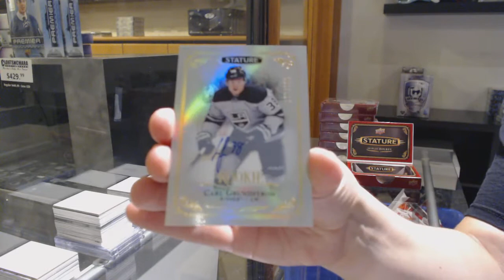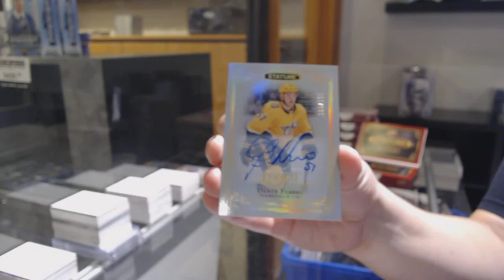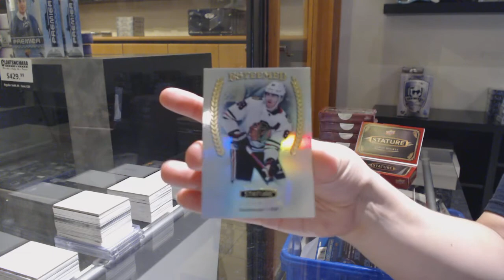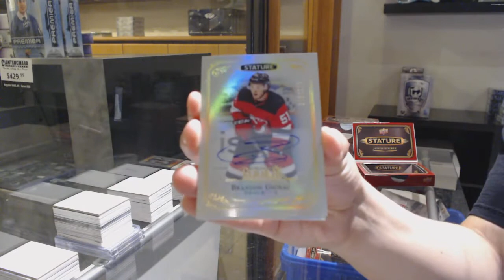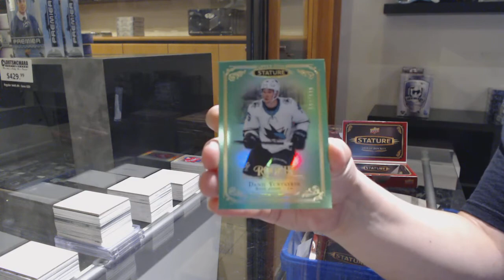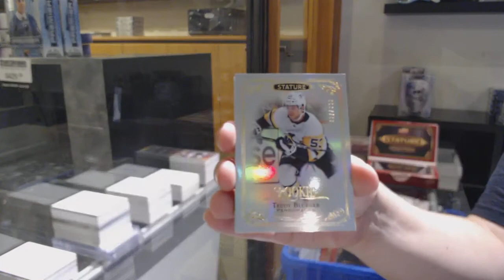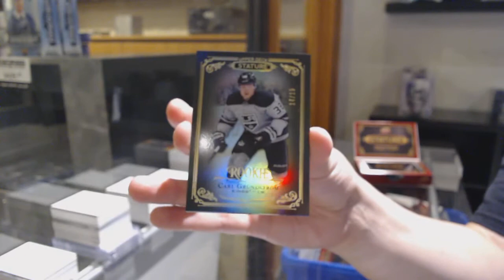19-20 Upper Deck Stature Hockey 6 Box Break - C&C GB #12,146